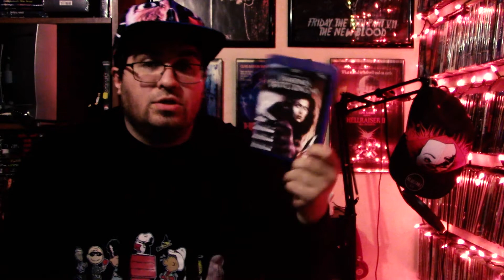Day 20: Someone's Watching Me (1978) | 31 Days of Horror X